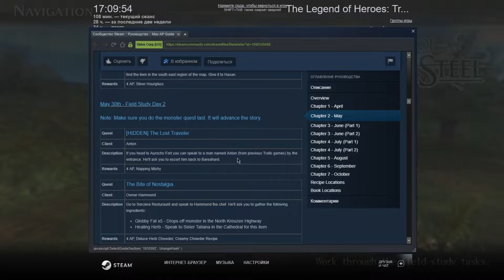[Trails of Cold Steel I (Nightmare) №43]: Что за шум, а драки нет?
Прошу прощения, а кто-то с кем-то воюет?